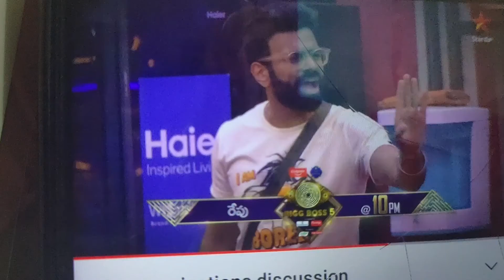Biggboss5 kajal,SRC fire on nomination discussion/biggboss5 Kajal ND src..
biggboss5 nomination duscusing